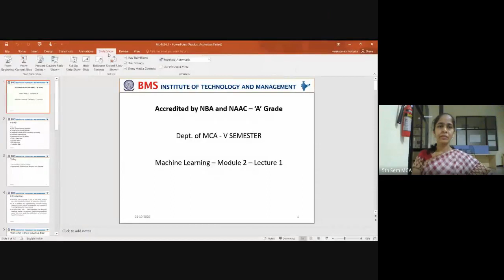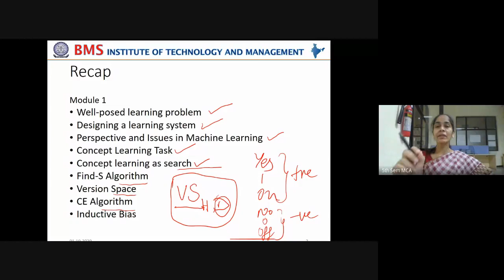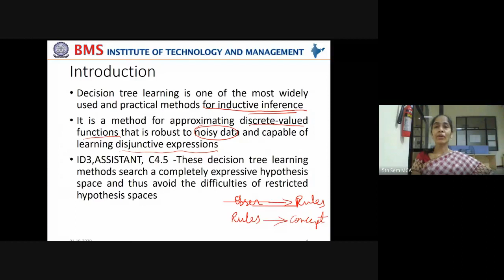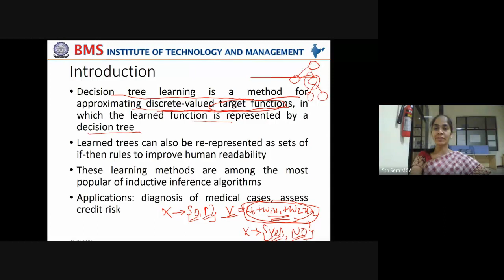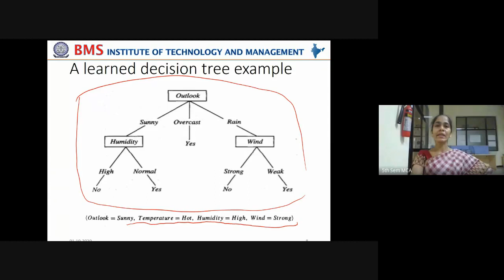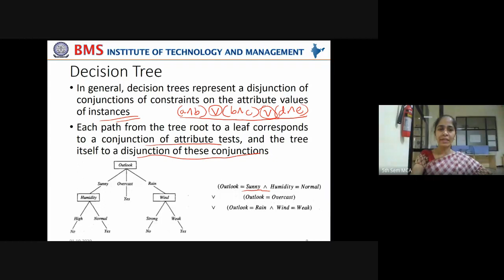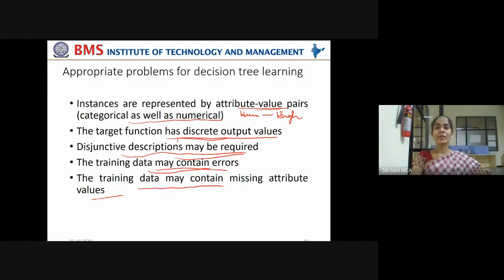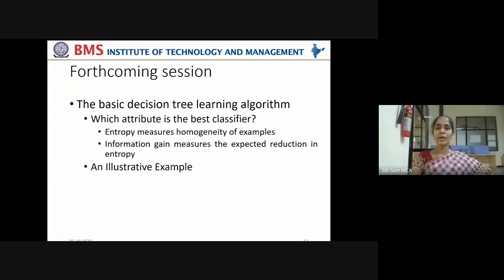Machine Learning-M2-L1-01/10/2020-I Hour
Decision tree representation
Appropriate problems for decision tree learning